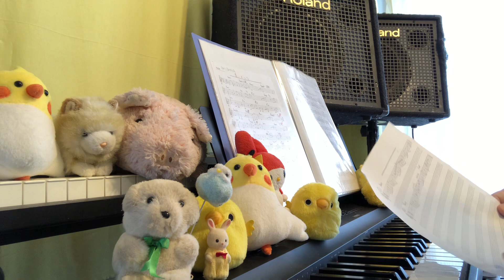【1/ピアニストぴよぴよの超、初級ジャズべんきょうシリーズ】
☆　ピアニストぴよぴよの超、初級ジャズべんきょうシリーズ